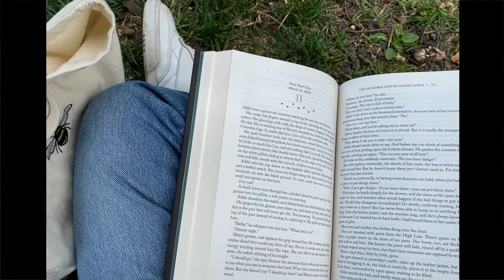taking myself on a solo date in toronto 💌 grwm, art galleries & cute cafés !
join me for a solo date in the city :)

long time no see! I haven't posted in so long but I have some really exciting videos coming up that I can't wait for you to see. this video was actually filmed at the beginning of june but I'm just now getting around to uploading it. I took myself on a little date and went and did some things that I have been meaning to do for a while - visiting the AGO, reading & journaling, and checking out some different vintage shops! hope you enjoy xx

faq:
what grade are you in? just finished my second year of university